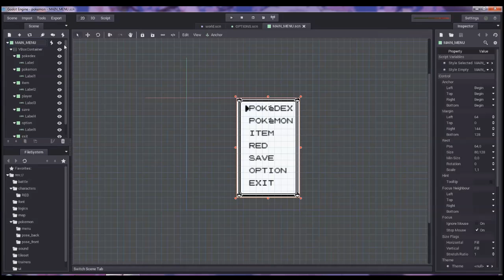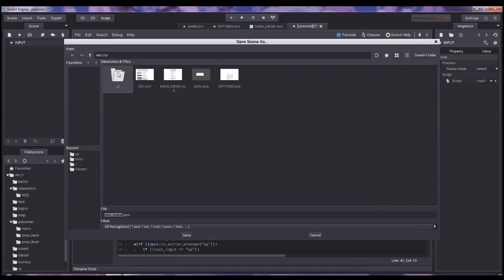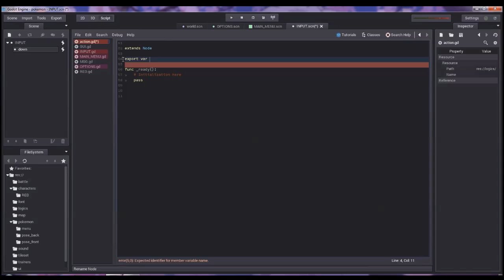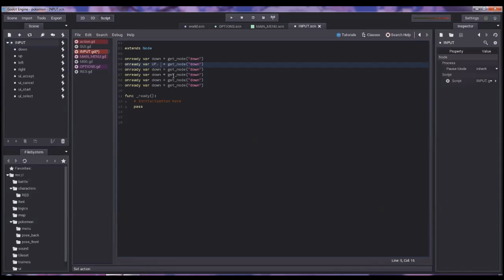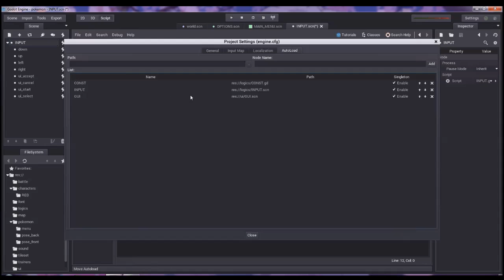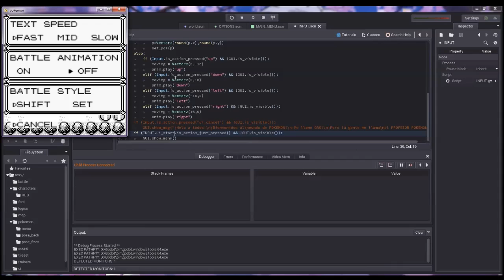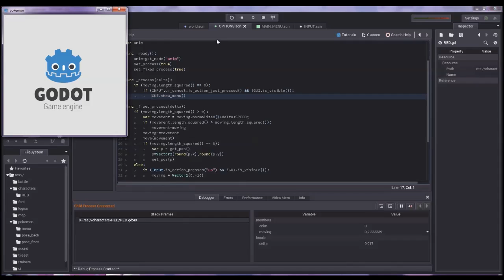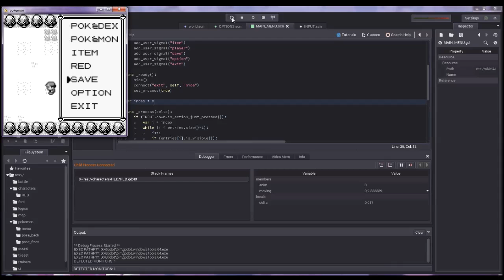Creando juego de Pokemon - Godot - 5 - Input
Godot Engine